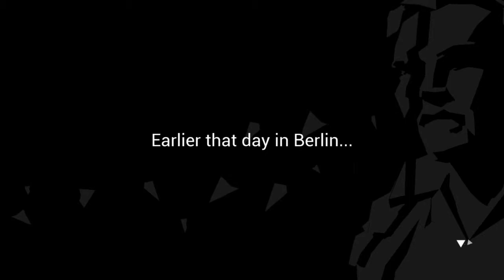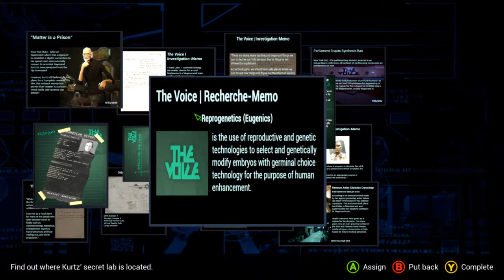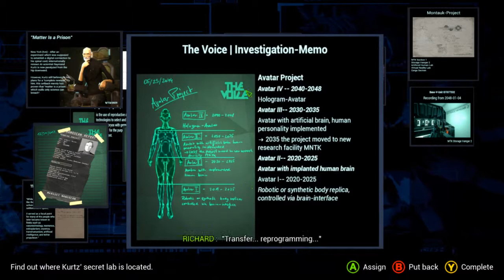State Of Mind Playthrough | Part 12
What is State Of Mind?

State of Mind is a futuristic thriller game delving into transhumanism. The game explores themes of separation, disjuncture and reunification, in a world that is torn between a dystopian material reality and a utopian virtual future.

When mind and machine become one – what will remain of humanity?

The character's skills can be improved through progression. Edward has several abilities that can be improved using points earned during gameplay. They start a Amateur and progress to Master. The gameplay will be based on the skills the player chooses. Skills include Strength, Eloquence, Psychology, Investigation, and Occultism.

While talking with other NPC's, Edward will have multiple choices of dialog until discover leads close to answers, at which point, the options will be narrowed down. In some cases, available dialog and options will be based on the skills the player has chosen.

The citizen of Darkwater don't take kindly to strangers and will often impede the players attempt to uncover secrets any chance they get both physically and in dialogue (or lack of). Getting angry over their refusal to help can be a bad idea thanks to the feature State of Mind. Anything that effects Edward in a negative way, can change the game depending on his reactions to it.